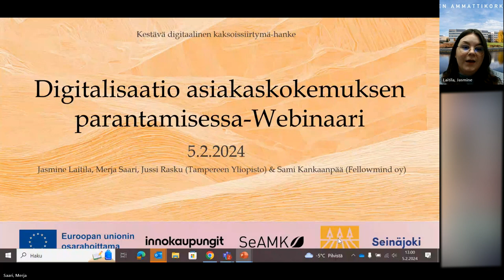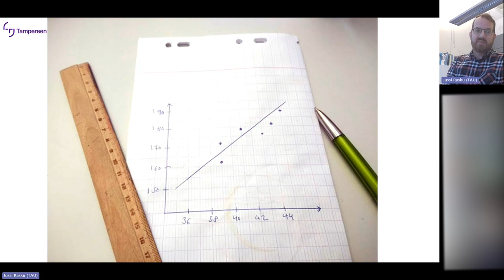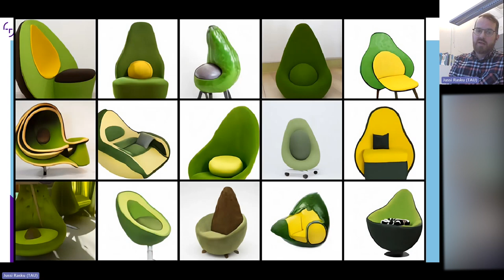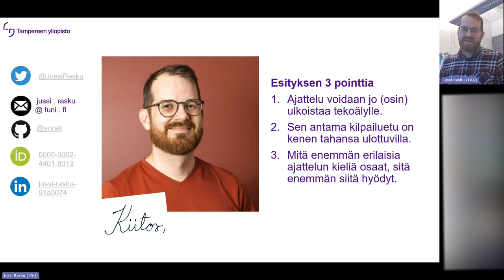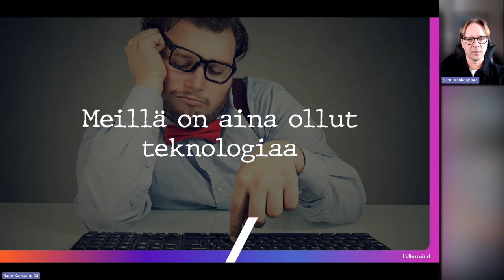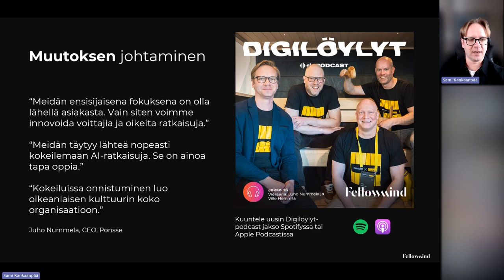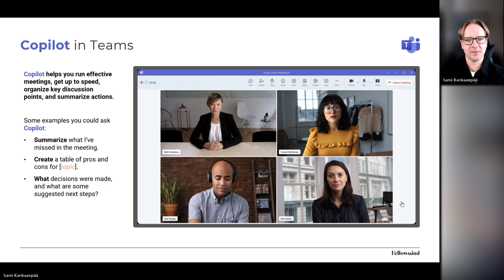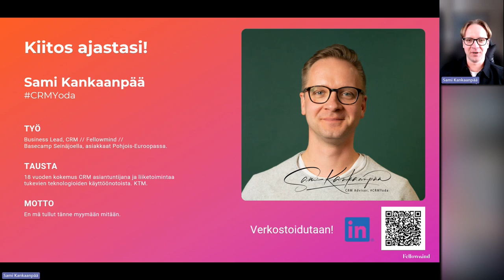Kestävä digitaalinen kaksoissiirtymä – Digitalisaatio asiakaskokemuksen parantamisessa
Tämä webinaari käsittelee digitalisaation mahdollisuuksia asiakaskokemuksen parantamisessa. Tampereen yliopiston tutkijatohtori Jussi Rasku käsittelee puheenvuorossaan tekoälyä ja data-analytiikkaa. Fellowmindin Business Lead Sami Kankaanpää tarjoaa konkreettisia toimenpiteitä asiakasymmärryksen- ja kokemuksen parantamiseksi.

Puhujat:
00:00 Jasmine Laitila | SeAMK
02:09 Jussi Rasku | Tampereen yliopisto
21:20 Merja Saari | SeAMK
22:03 Sami Kankaanpää | Fellowmind

Tekstitys ja editointi: Jasmine Laitila (SeAMK)

Seinäjoen ammattikorkeakoulussa on käynnissä Euroopan unionin osarahoittama Kestävä digitaalinen kaksoissiirtymä -hanke. Hankkeen toimenpiteet vahvistavat kaupunkiekosysteemin kehittymistä toimivaksi kokeilu- ja innovaatioympäristöksi.